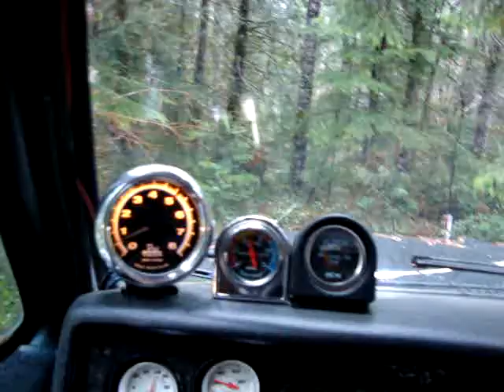Vancouver Island Offroad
Wheelin Around Copper Canyon area